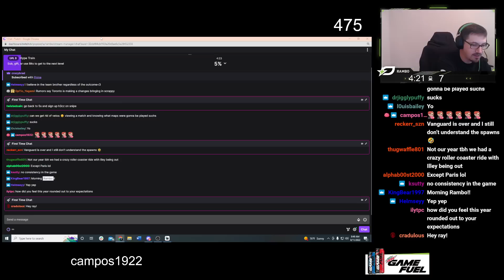ROSTER CHANGES FOR NEXT SEASON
Rambo discusses Roster changes for next season

ALMOST ALL CDL TEAMS WILL MAKE ROSTER CHANGES

MB01VRXLRVBBYYQ